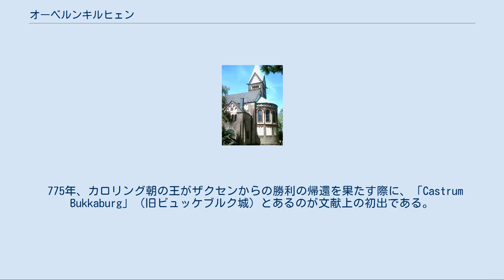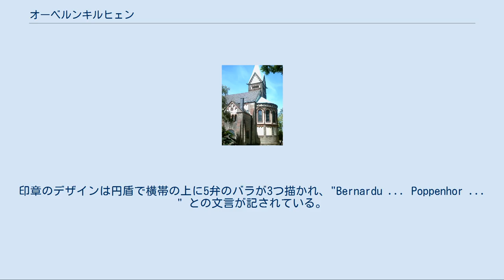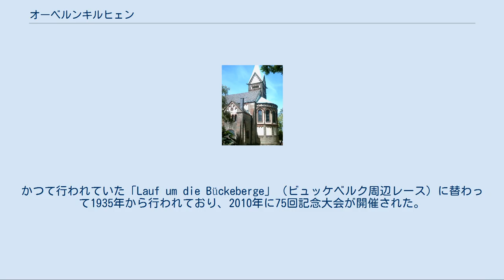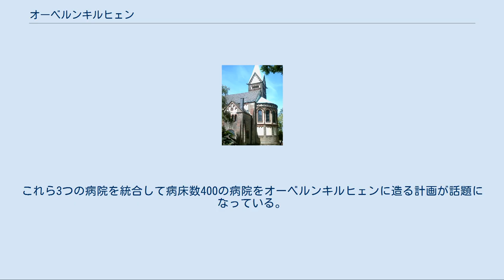オーベルンキルヒェン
オーベルンキルヒェン (Obernkirchen) は、ドイツ連邦共和国ニーダーザクセン州シャウムブルク郡に属す市である。
ここには有名なオーベルンキルヒェンの石切場がある。
重要な産業分野はガラス産業、機械製造業、砂岩の採石などである。
 オーベルンキルヒェンは、連邦道B65号線沿い、ビュッケブルクとシュタットハーゲンとの間に位置する。
森に覆われた山ビュッケベルク（海抜 367 m）が市域の大きな部分を占めている。
 中核市区の他、以下の4つの町がこの市を形成している。
 775年、カロリング朝の王がザクセンからの勝利の帰還を果たす際に、「Castrum Bukkaburg」（旧ビュッケブルク城）とあるのが文献上の初出である。
 Overenkerken、すなわち「上の教会」(die obere Kirche) が現在の地名 Obernkirchen の語源である。
ルートヴィヒ・デム・フロンメン（810年 - 840年）のミンデン年代記によれば、北ドイツ低地を望むビュッケベルクの張り出した斜面に、ヴェーザー川とライネ川との間で最も古い聖職者の定住地としてオーベルンキルヒェン修道院が設けられた。
936年にハンガリー人がこの修道院を襲撃し、焼き払ったとされるが、文献上の記録は遺されていない。
 1167年になってやっと文献に修道院に関する記述が再びなされ、「Overenkerken」の名が見られる。
これは 1167年に皇帝バルバロッサがエアフルトに市場開催権を与えた際の文書である。
ポッペンブルク伯の最も古い紋章は1229年のオーベルンキルヒェン修道院の文書に遺されている。
それは1217年から新しく建設した城にちなんで「フォン・シュピーゲル」を名乗ったベルンハルト伯の印である。
印章のデザインは円盾で横帯の上に5弁のバラが3つ描かれ、"Bernardu ... Poppenhor ... " との文言が記されている。
 1560年を少し過ぎた頃、一連の宗教改革の動きを承けて、この都市の核であるアウグスチノ会修道院もルター派の教義を受け容れることで根本的な変化を体験した。
修道院長の財産は領主の物となった。
残りの所領でシャウムブルクの貴族達は婦人宗教組織を設立した。
1615年にシャウムブルク伯エルンストにより都市権が与えられたことは、オーベルンキルヒェンの発展に寄与している。
 三十年戦争後、オーベルンキルヒェンと周辺のシャウムブルク領は、ヘッセン＝カッセル方伯領となった。
この地域は時代とともに何度もシャウムブルク＝リッペとヘッセン＝カッセルとの国境争いの場となった。
1733年に両家で合意が成立し、境界石が置かれた。
1805年にナポレオン・ボナパルトがヘッセンを支配して以降、オーベルンキルヒェンは1813年までヴェストファーレン王国に属した。
カトリック教会は1908年になって再興した。
この街の暮らしと経済的発展は砂岩の産出（ワシントンD.C.のホワイトハウスは大部分がオーベルンキルヒェンの砂岩で造られている）、石炭採掘、ガラス製品によって支えられていた。
やがて石炭の産出量は減少し、1961年に採掘は終了した。
 カトリックの聖ヨーゼフ教会 オーベルンキルヒェン市の市議会は23議席からなる。
 2007年4月1日からオーリヴァー・シェーファー (SPD) が第1市長を務めている。
 ビュッケベルクの山上に「体操の父」フリードリヒ・ルートヴィヒ・ヤーンを讃えるヤーン記念碑がある。
この記念碑は「Jahn」という名前、旧ドイツ体操連盟を示すトゥルナークロイツ、ヤーンの肖像が描かれた楕円形のレリーフからなる。
 ビュッケブルクの青年教育・余暇センターの空き地では毎年ヤーン・ベルクトゥルンフェストが開催されている。
この行事は、シャウムブルク地方の様々なクラブから何百人もの参加者がある幅広いスポーツ・イベントである。
かつて行われていた「Lauf um die Bückeberge」（ビュッケベルク周辺レース）に替わって1935年から行われており、2010年に75回記念大会が開催された。
 ドイツ最大のガラス容器メーカー Ardagh Glass Germany GmbH の工場がある。
これはドイツに9つある同社の工場の1つである。
 最寄りの救急病院は、シュタットハーゲンとリンテルンにあるシャウムブルク病院およびビュッケブルクにあるベーテル病院である。
これら3つの病院を統合して病床数400の...